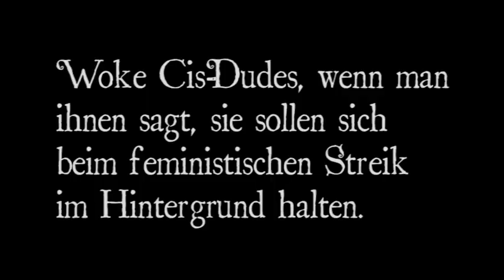15. Dezember: Enttäuschung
Musik kann heilen, Menschen zusammenbringen und Freude verbreiten. Diese fünf Genres verbreiten einzig und allein den Drang, sich beide Ohren abzuschneiden.